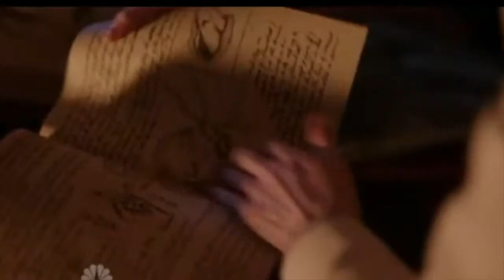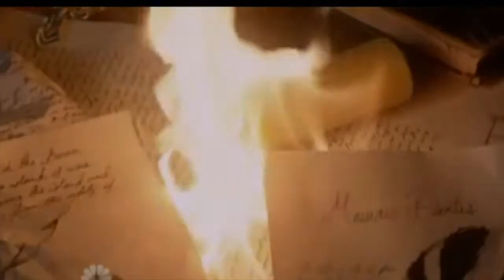Grimm- Wildest Dreams